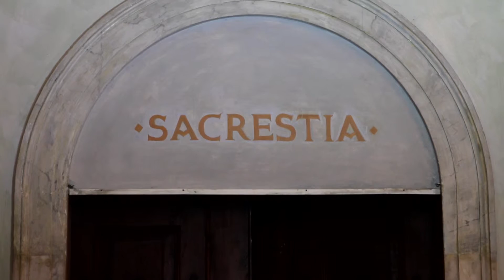La sacrestia - Bra